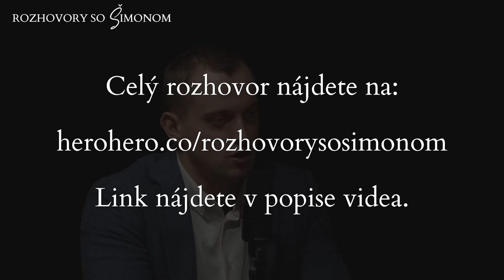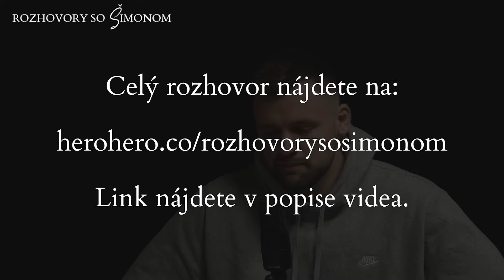Fiki Sulík: Žena je za ku**u, keď mala mnohých mužov a muž za pána pretože...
Fiki Sulík otvorene porozprával o svojom pohľade na úlohu muža a ženy, jeho plánoch do budúcna, vzťahu k otcovi a mnohom ďalšom.